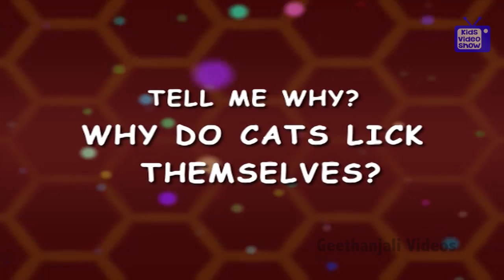Interesting Facts About Animals - Why do cats lick themselves?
Tell Me Why Do Cats Lick Themselves? Interesting facts.
Cats lick to themselves clean. The cats tongue is rough and it acts like a brush that wipes away dirt and hair. Since cats hate water, they lick themselves to take bath.To know more about interesting facts for kids ,watch this video.